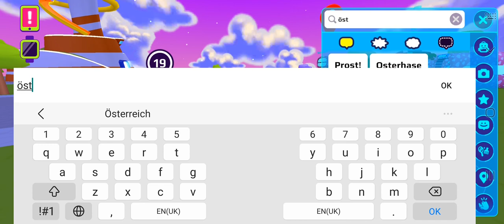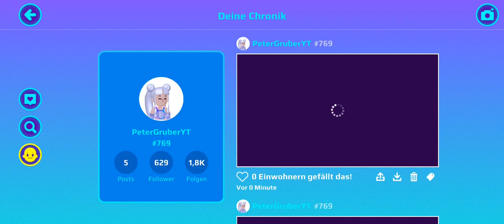my best friend Rhea//🤩💖✨️